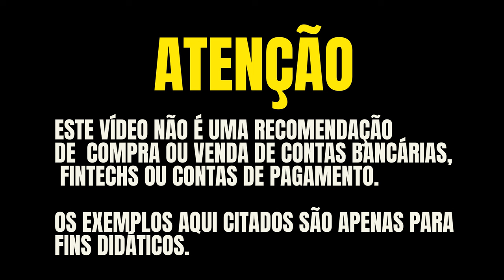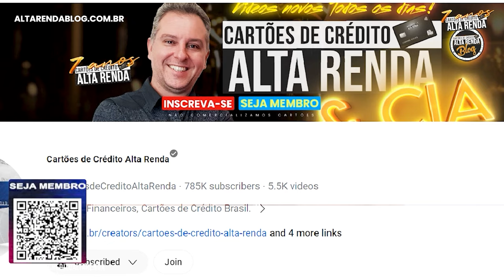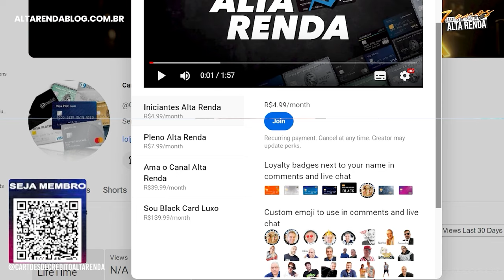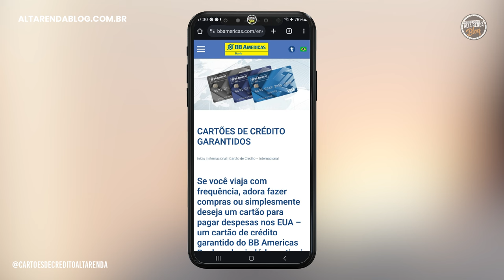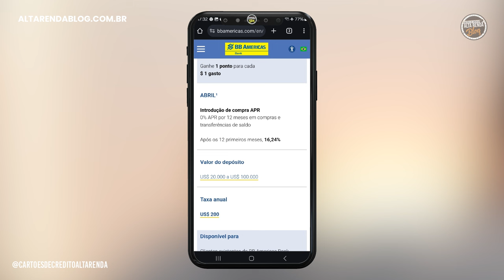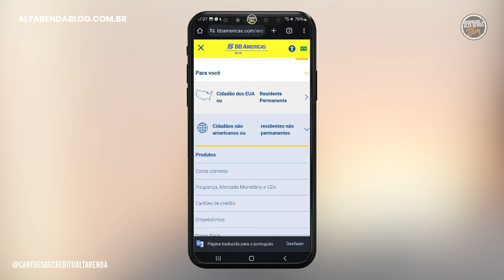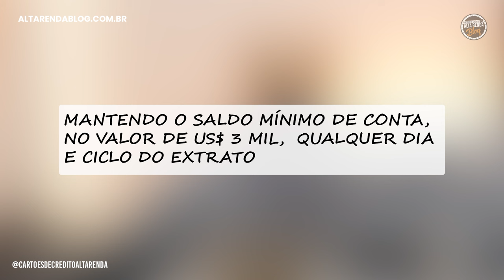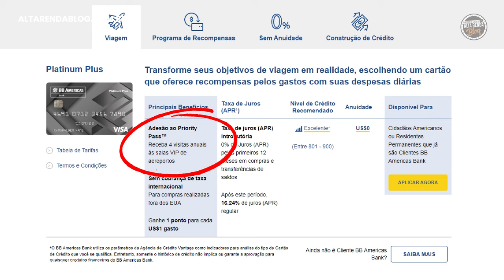💳CARTÃO DE CRÉDITO E ABERTURA DE CONTA BB AMÉRICAS NOS USA, COMO CONSEGUIR DIRETO PELO BRASIL ?